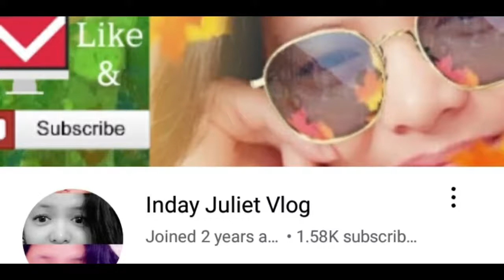Bag-ong abli PRINCE Express sa Tangil Dumanjug!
Tara silipin natin ang bagong bukas na PRINCE EXPRESS sa TANGIL, DUMANJUG, CEBU!! Located at Tangil Port. Opens daily at 8am - 8pm.
Hello guys, i usually feature any places around our beautiful Cebu. Come and join me as we explore/ discover our own place. WAG MAGING DAYUHAN SA SARILING BAYAN. I hope u enjoy my videos, hope u find it informative as well. Thank u and God bless us all.